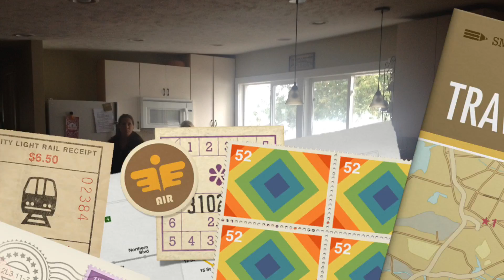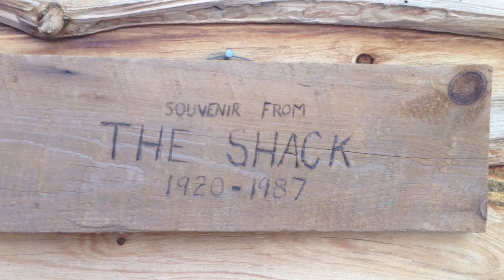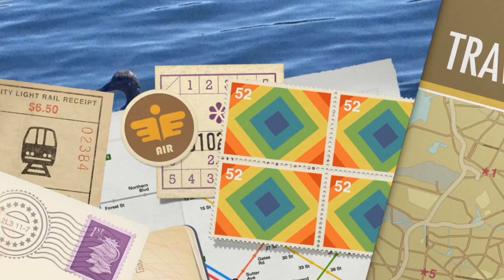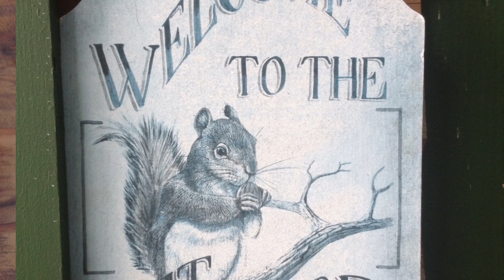Noah's 2016 Cabin Trip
Here is my 2nd Vacation Montage. This time, I relaxed up north on Michigan in the Summer of 2016.